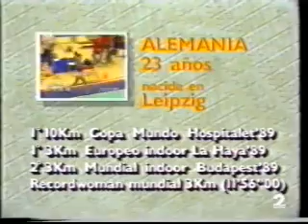IAAF WORLD INDOOR CHAMPS SEVILLA91 PART 3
HIGH JUMP,3KM WALK WOMEN-)=COMMENTARIES=J.A.DE LA CASA,CARLOS MARTIN,RAMON PIZARRO(INTERVIEWS),JOSE MANUEL ABASCAL(1500 BRONZE MEDALIST IN LOS ANGELES-84)TECHNICAL COMMENTS & GUEST SPANISH ATHLETES IN THE TV SET AS= CARLOS SALA,JAVIER MORACHO,JOSE ALONSO VALERO...FROM TVE2(LIVE)& TVE1(DEFERED)